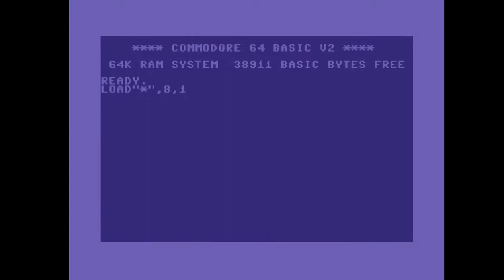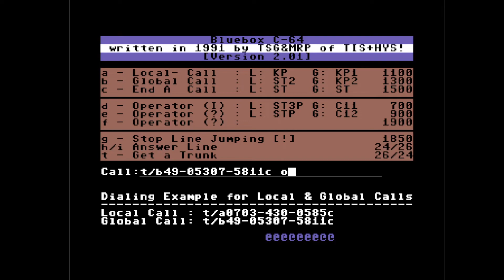C64 1991 BBS Software Blue Box V2 + Modem term by Hysteric,Insiders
Airwolf/F4CG